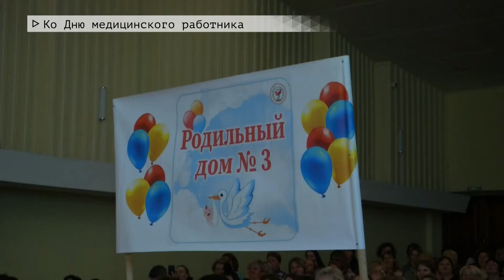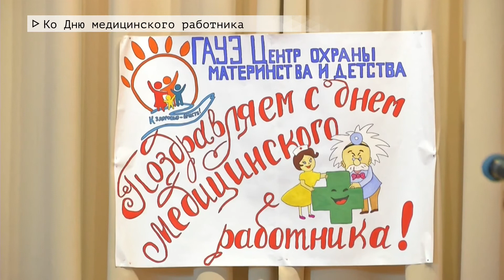Время местное. Эфир: 16-06-2022- Ко Дню медицинского работника